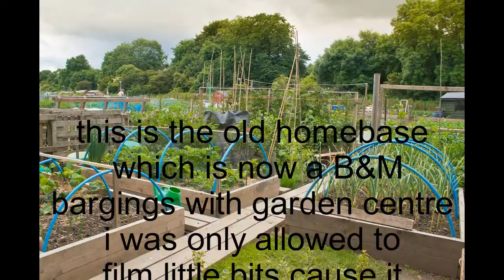B&M garden centre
hi I'm Andrew I'm a sous chef who during lockdown in 2020 got an allotment in a bid to grow and cook fresh food in my videos join me on an adventure in getting my allotment ready for planting crops for 2021 and I will be showing some recipes with the freshest ingredients so subscribe and like my videos for latest updates also check out my Instagram and Facebook page.

In this short video it was about the new B&amp;M garden centre. I was with my 6 year old boy who hates shopping lol but came anyway im sorry for the lack of commentary but it was very busy and I was asked nicely to try and not film any customers.

Vlog kit:

 Crosstour camera
Samsung Galaxy S10
Joby Tripod
Inca Tripod

I am doing this on a tight budget and if you would like to help fund my allotment adventure or any projects please feel free to go to PayPal thank you